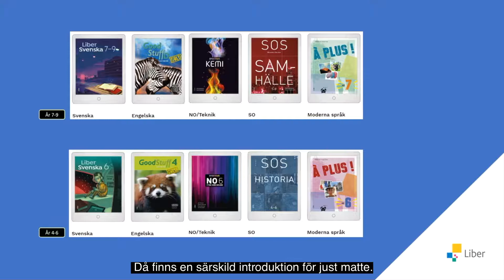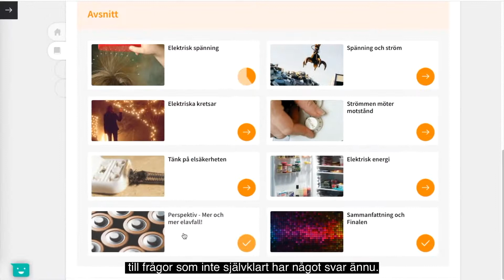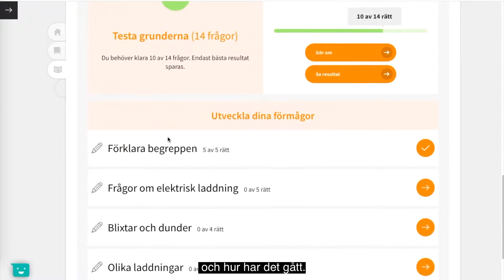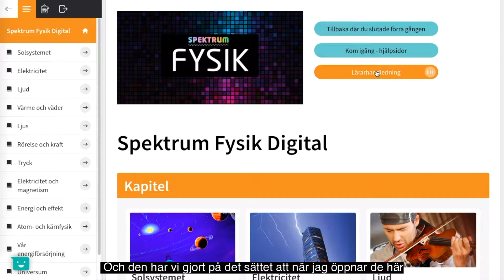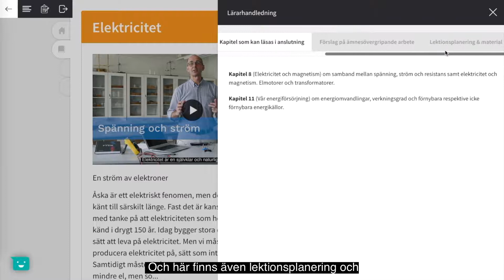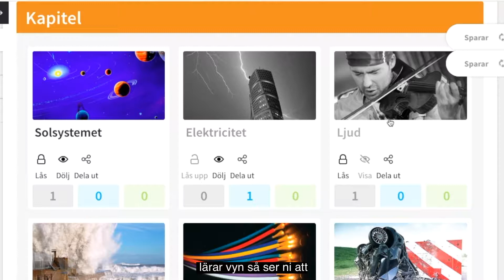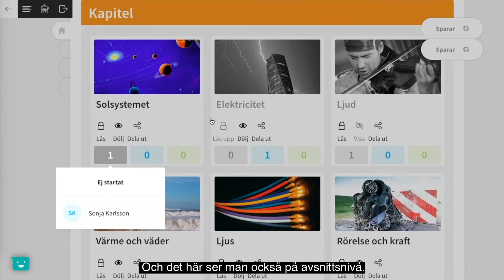Introduktion till Libers digitala läromedel åk 4-9 (exklusive matematik)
Denna film visar hur du navigerar i Libers digitala läromedel för åk 4-9, exklusive Matematik som har en separat film då den till viss del har annan funktionalitet anpassad för ämnet.